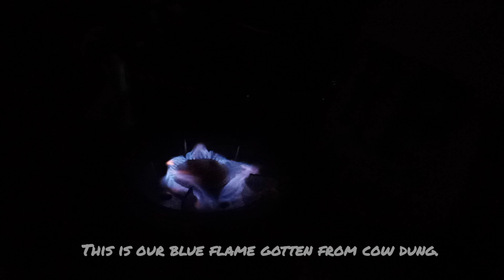How to feed your Biogas plant using cow dung at home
this video entails the steps on how to feed your biogas plant,all biodegradable materials such has kitchen waste, cow dung, poultry poop, piggery manure, fruit waste, food waste, cassava peel, potatoes peel, banana peel, yam peel etc. all this organic materials will produce cooking gas for more info and inquiry contact me on WhatsApp:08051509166 or send me an email on